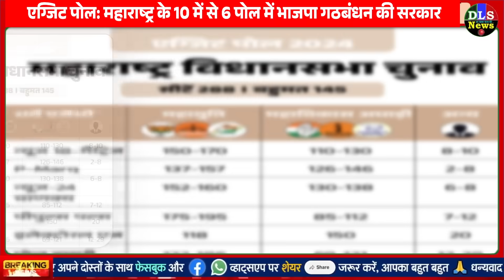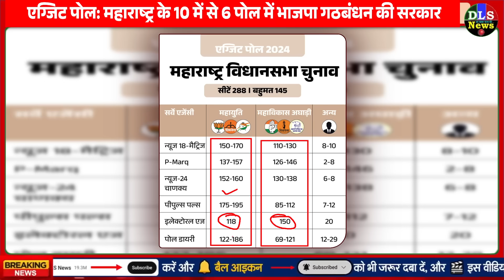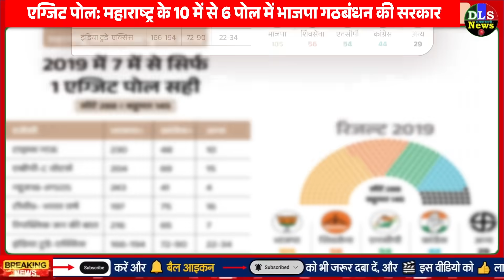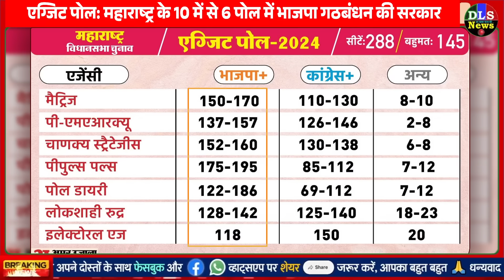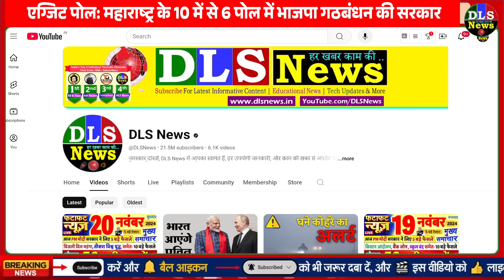देखिए महाराष्ट्र, झारखंड राज्यों के EXIT पोल नतीजे: किसकी बनेगी सरकार? BJP या कांग्रेस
एग्जिट पोल: महाराष्ट्र के 10 में से 6 पोल में भाजपा गठबंधन की सरकार, झारखंड के 7 में से 5 पोल में भाजपा को बहुमत

उपचुनाव- 5 राज्यों की 15 विधानसभा सीटों पर वोटिंग खत्म: UP में पुलिस पर पथराव, इंस्पेक्टर ने महिलाओं पर पिस्टल तानी; पंजाब में AAP-कांग्रेस कार्यकर्ता भिड़े

महाराष्ट्र की 288 सीटों पर 58% मतदान: बीड में निर्दलीय कैंडिडेट की मौत, शरद गुट के नेता की पिटाई; कैश कांड पर हुई बयानबाजी

झारखंड की 38 सीटों पर वोटिंग खत्म: JMM विधायक और भाजपा समर्थकों में धक्का-मुक्की, कल्पना की सीट पर बवाल, शाम 5 बजे तक 67.59% वोटिंग

भारी-भरकम सुरक्षा घेरे में वोट डालने पहुंचे सलमान, किंग खान ने सपरिवार किया मतदान

एग्जिट पोल जारी, महायुति गठबंधन को सबसे ज्यादा सीटें मिलने का अनुमान

दूसरे चरण में 38 सीट के लिए मतदान समाप्त, एग्जिट पोल आने शुरू

UP By Election Exit Poll: कौन मार रहा यूपी में बाजी? वोटिंग खत्म होते ही आने लगे एग्जिट पोल के आंकड़े